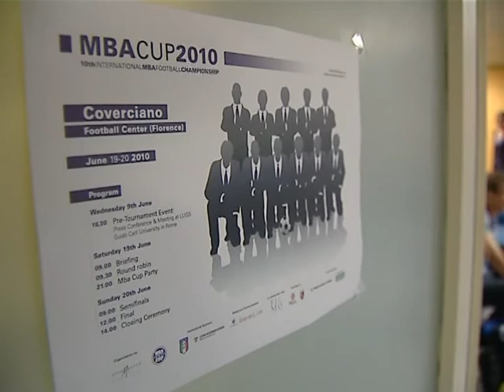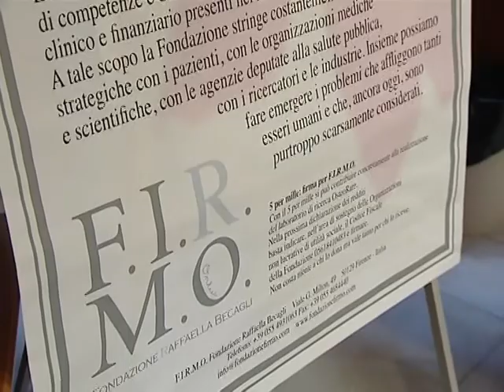MBA CUP 2010 HIGHLIGHTS SPECIALE RTB SKY 829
La "MBA CUP" è un Torneo internazionale di calcio organizzato dall'ASSOMASTER (associazione Alumni MBA della Luiss Business School) e riservato ad Alumni MBA e Studenti MBA delle principali Scuole di Management nazionali e internazionali.  Il Torneo nasce nel 2001, e nelle varie edizioni ha visto la partecipazione di Luiss (Roma), MIP (Milano),  CUOA (Altavilla Vicentina), MIB (Trieste), Profingest (Bologna), INSEAD (Fontainbleau), RSM (Rotterdam), SDA Bocconi (Milano), AUEB (Atene), IESE Barcellona, University of London (Ulysses team).  La manifestazione ha luogo durante un week end del mese di giugno (qualificazioni il sabato e finali la domenica), mentre il sabato sera giocatori e supporters si danno appuntamento alla "MBA CUP Party". Le prime edizioni della MBA CUP hanno avuto  luogo presso gli impianti sportivi di Anguillara Sabazia e  Trevignano (Roma), sul lago di Bracciano. Nel periodo  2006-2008, grazie ad una partnership con il CONI Servizi SPA, il Torneo si e' spostato a Roma, presso il Centro Sportivo CONI "Giulio Onesti" con finali allo Stadfio Flaminio. L'edizione 2009 si è svolta per la prima volta a Milano, nel Ccentro Sportivo di Garbagnate Milanese, grazie ad un accordo di co-organizzazione con Alumni MIP (Politectico di Milano) e la collaborazione di AIMBA (Academy of Italian MBAs).  Obiettivo del Torneo, oltre al sano divertimento, è rafforzare il senso di appartenenzaalle Business School e consolidare il network di conoscenze MBA
L'edizione 2010 si èsvolta a Coverciano .